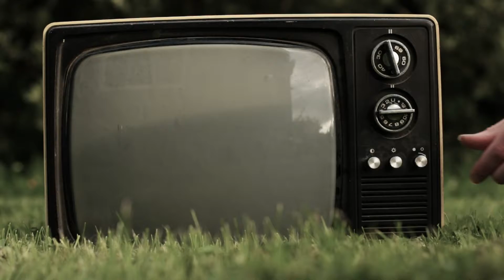Flying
Filmed on the Canon 100D